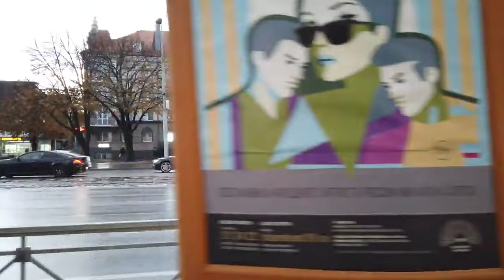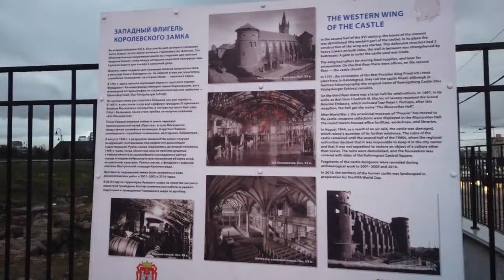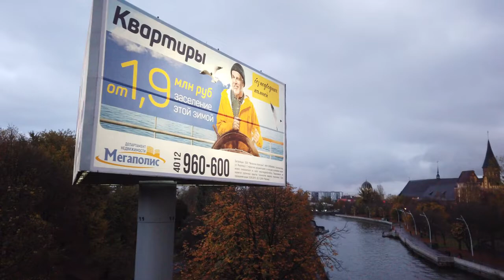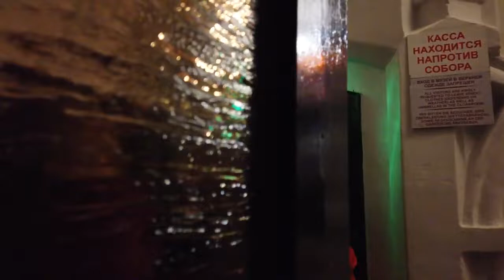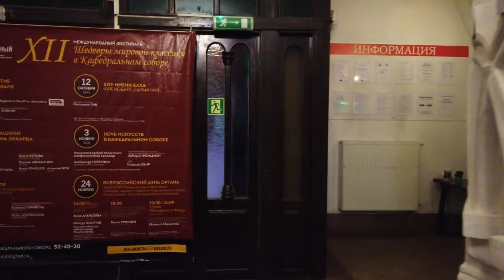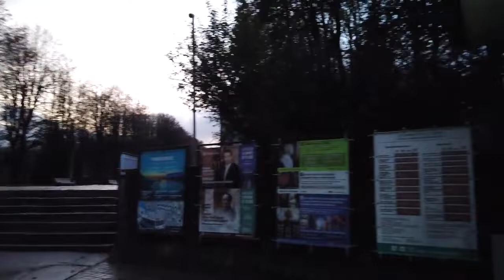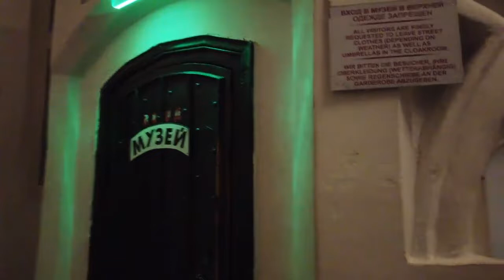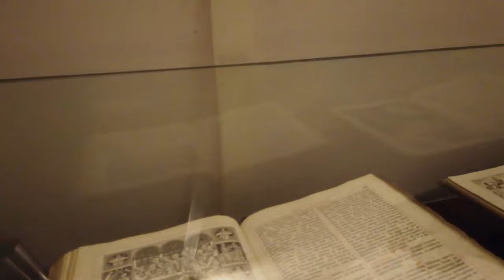Kaliningrad / Russia 🇷🇺 Capital of Historical Prussia and Hometown of Immanuel Kant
Walking in KALININGRAD / Russia 🇷🇺

Kaliningrad (Russian: Калинингра́д, German: Königsberg), is a the capital city of a Russian exclave at the Baltic sea between Poland and Lithuania.

The history of Kaliningrad dates back centuries where it was the capital of Prussia with the name Königsberg. It was a an important cultural hub in the 18th and 19th century, also the home town of philosopher Immanuel Kant.

Little is left of these times after the destructions that WWII brought. Now thanks to a new eVisa program, tourists from 50+ countries can easily visit Kaliningrad without a normal russian visa. There are direct bus connections from Gdansk, Elblag and even Warsaw.

We start our walk at the Ploshchad' Pobedy (Площадь Победы) at the Victory column. We see the a russian-orthodox cathedral (Кафедральный собор Христа Спасителя) and church there.

We walk down the Prospekt Leninskiy, a major street heading South to the old centre of the city. We pass the old castle ruins and finally see the old  Kaliningrad Cathedral. I had to return to a ticket office to get into the cathedral where the Prussian history is seen. I somehow missed the Emanuel Kant tomb which is right behind the cathedral.

At last we walk along the Pregolya river where we end this evening tour on the Jubilee bridge.